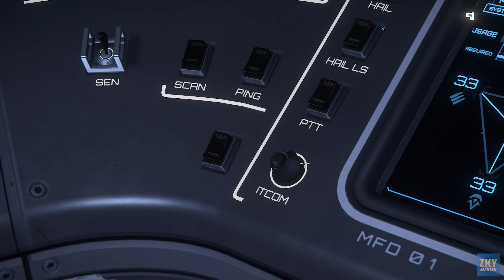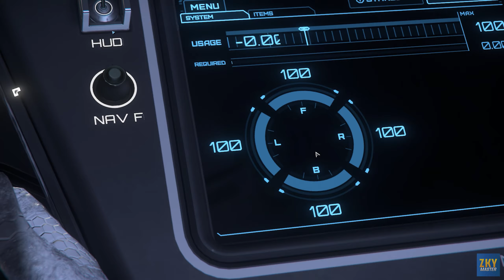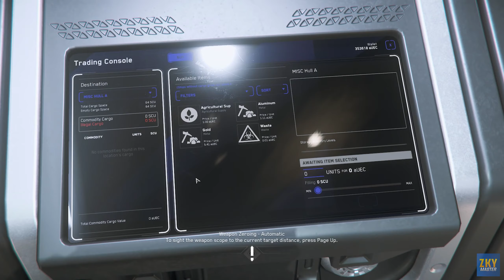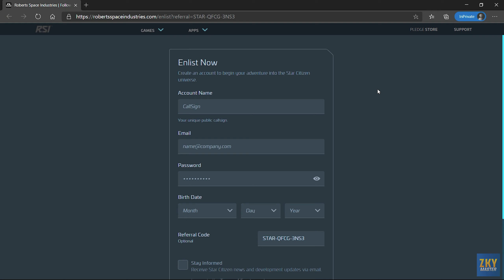🔴 Star Citizen MISC Hull A - IAE 2952 Day 8 Tour - Star Citizen Indonesia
A new player can get FREE 5000 aUEC (game money) worth $5, if using the referral code STAR-QFCG-3NS3 during account registration, or clicking this This code is valid once at the time of registration for a new account, & does not apply to accounts that have been registered.

⚠️ Useful Links ⚠️
✅ Star Citizen Specification graph